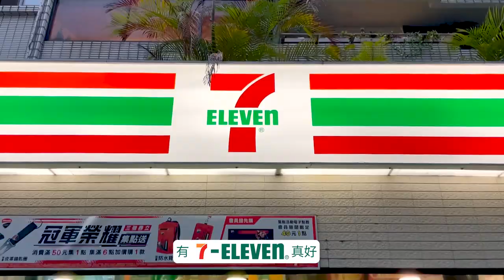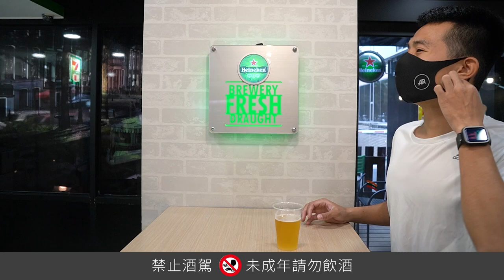【哲睿Jerry】訓練日常，有7ELEVEN真好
此影片參與「2021有7-ELEVEN真好」活動

催票～催票！
懇請各位幫我動動小手
點進去影片組
投"哲睿Jerry"給我一票了🙏🏼

Insta360 ONE X2 聖誕大減價！

器材：
Sony A6400
Sony A7S2
DJI MAVIC PRO
GOPRO HERO8